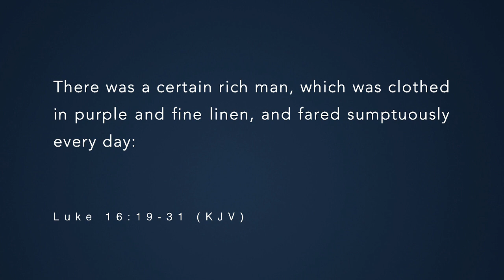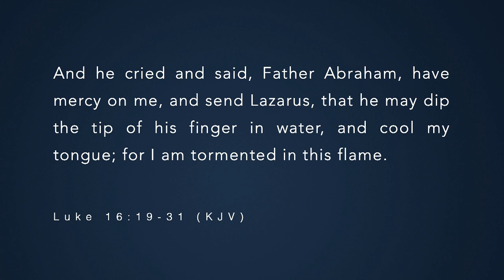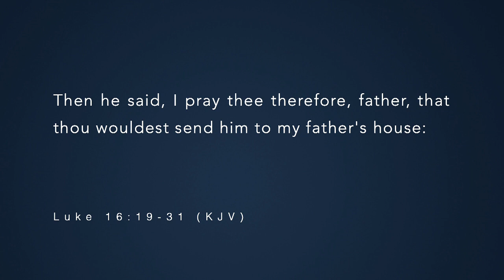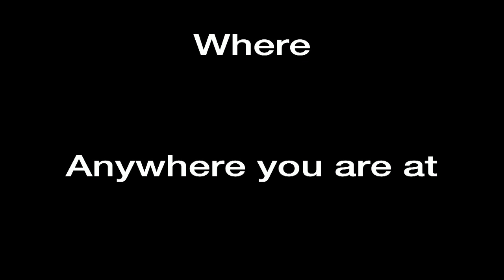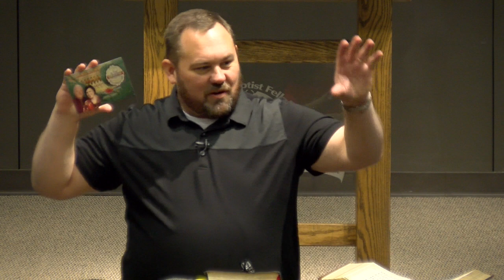20190409am Session 1 VC2019